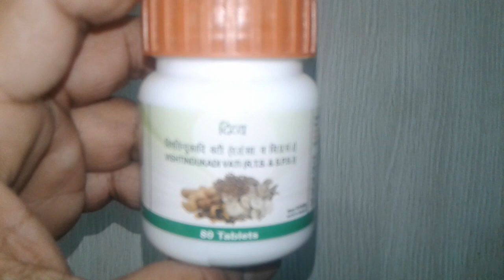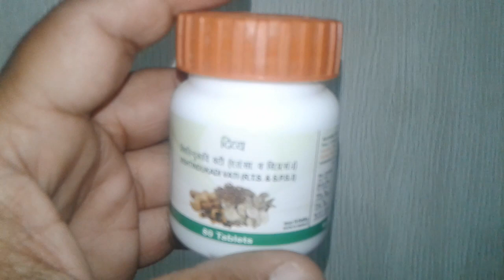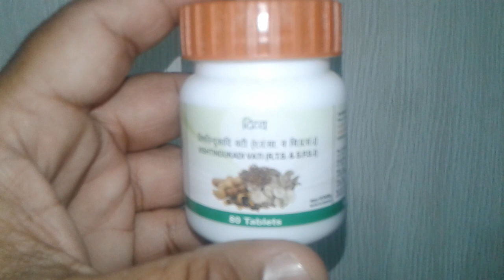दिव्य विषतिन्दुकादि वटी 20 मिनट मे साइटिका के दर्द को करे दूर ! Divya Vishtindukadi Vati review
Divya Vishtindukadi Vati is Ayurvedic medicine containing Shuddha Kuchla, Black Pepper,Supari. The main indication of this medicine is nerve pain, mascular pain and paralysis. It is also beneficial in abdominal pain, constipation, Opium addiction (causing dysfunction of motor nerves), Chronic Vata Roga, parkinson’s disease, sciatica etc.
This medicine contains Nux Vomica. It affects brain and heart. Therefore, it is highly recommended to take this medicine with due caution and UNDER MEDICAL SUPERVISION ONLY. This page is intended to give you correct information about this medicine. Do not use this information to self-diagnose and self-medicate. It is always better to start with low dose. onlinemedicine,medicine,ayurveda,ayurved ,Ayurvedic Instagram id vijaylahore4262